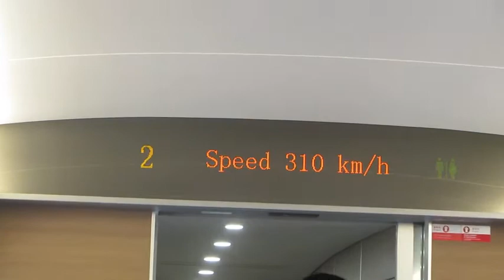PAUL HODGE: CHINA HIGH SPEED RAIL, SOLO AROUND WORLD IN 24 DAYS, Ch 73 of 95, Amazing World Minutes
Chapter 73 of 95, "How to Go Solo Around the World in 24 Days", chronicles the conclusion of Paul Hodge's October 28, 2011 high speed rail adventure from Shanghai to Beijing and his arrival at the newly constructed Beijing South Railway Station. The Shanghai-Beijing High Speed train was just opened to the public in June, 2011, and it travels from Shanghai's new Hangqiao Railway Station, the largest railway station in Asia, to Beijing's newly constructed South Railway Station. Reaching speeds of up to 192 miles per hour, the train covers the 800+ mile distance in under 5 hours. The line connects China's two major economic zones, the Bohai Economic Rim and the Yangtze River Delta and is the world's longest high-speed line ever constructed in a single phase.

"How to Go Solo Around the World in 24 Days" is the "first ever" video book to instruct viewers as to how to go around the world solo. By providing the viewer with detailed videos and commentary of his recent 24 day World adventure, author Paul Hodge, who has twice adventured around our planet, shows what it realistically takes to plan and successfully execute this life changing "bucket list" achievement. Trailer

On Nov 3, 2011, Paul returned from his 24 day solo adventure around our planet. The trip was fantastic because: Paul experienced a Kate Winslet walk-on, a live CNBC Michelle Caruso-Cabrera Athens news report, Athens and Madrid protests/riots, fire bombings, tear gassings, Beijing killer smog, a ride on one of the world's fastest trains, a Toyko/Fukishima Nuclear Alert, having his China videos used on international TV and a whole host of other World's wonders.

In addition to all the foregoing, Paul gathered critical research data for his upcoming book on societal stability and population aging cycles. Paul's Research blog of the trip can be seen

Paul's 24 day exploration around our planet was his second. His first was in 2008 for 7+ months, See Trailer